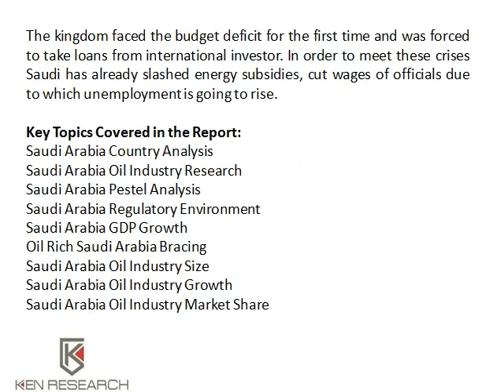Saudi Arabia Country Analysis, Saudi Arabia Regulatory Environment - Ken Research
Find latest market research reports like Saudi Arabia Oil Industry Market Share, Saudi Arabia Oil Industry Revenue, Saudi Arabia Oil Industry Size online at kenresearch.com